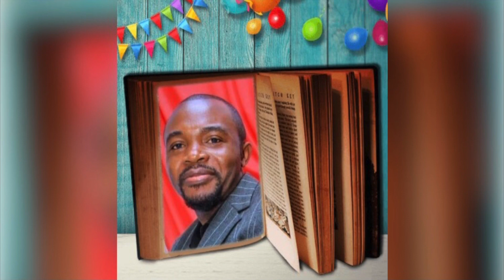TA PAROLE | Frère Séverin Munga Et La Chorale Du Tabernacle Chrétien De Kolwezi